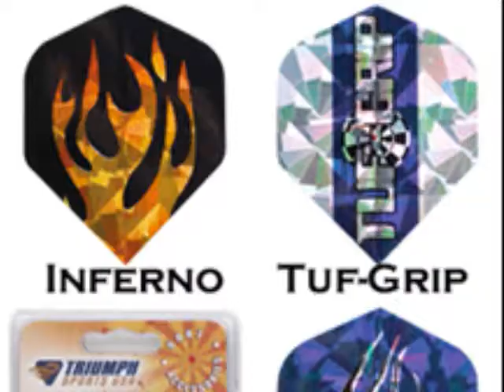Pimp My Game Room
A home game room is a great way to bring the family together for a relaxing evening or to celebrate a fun night with friends. Game room accessories are an essential part of putting together the perfect atmosphere for your gatherings. We invite you to browse our store and shop with confidence.